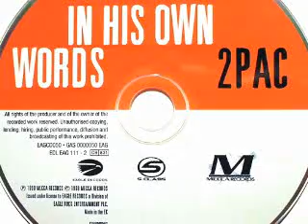2Pac - What Happened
2Pac - What Happened